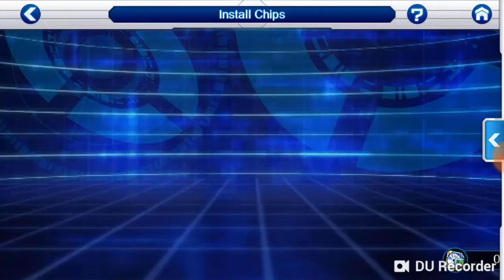MEGA LIMITED CAPTURE (DIGIMON LINKS)